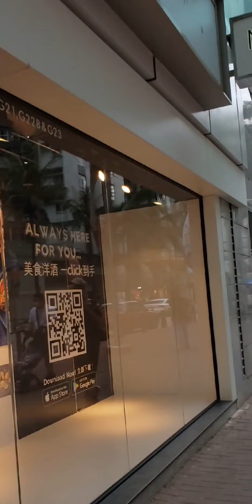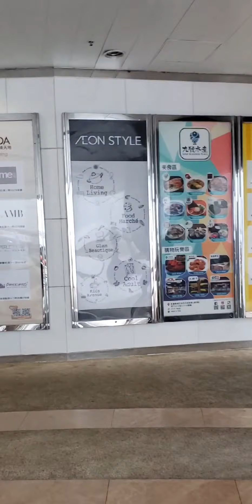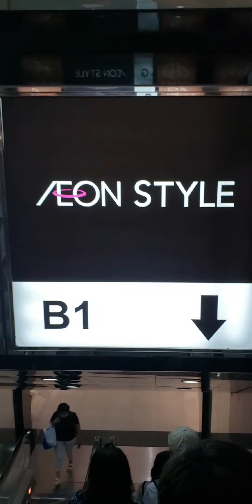Walking Tour Cruise Ship style Mall | Whampoa Garden | Aeon Mall